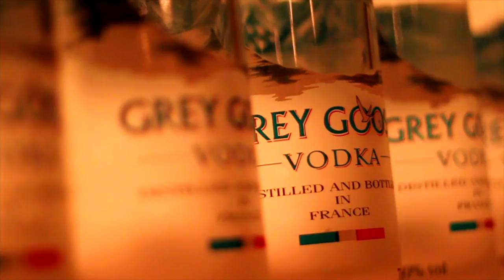Chester Parties Boat Party & After Party @ Rosies Nightclub Chester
Chester Parties boat party Thursday 27th June followed by Rosies Nightclub after party

Chester Parties are the premier No1 and only party planners in Chester so what better place to start to organise your perfect evening out. Our team of experienced professional planners and event managers will work as hard as they can to make sure you have the night of your life. We arrange VIP entry or access, guest lists, tables, drinks, entertainment and the best nights out in Chester

Video Produced by Oscar Bernstein